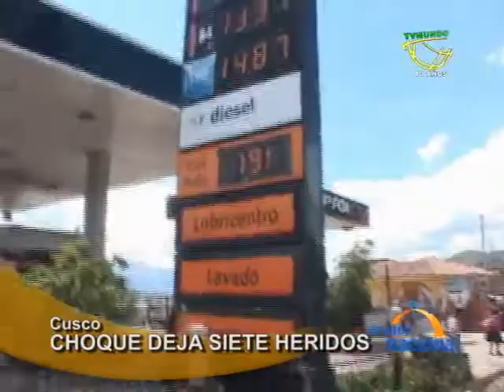Cusco: Choque de bus Anta deja siete heridos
En Cusco, el choque de un bus deja como saldo siete heridos. Cuatro de ellos fueron trasladados al hospital Antonio Lorena.